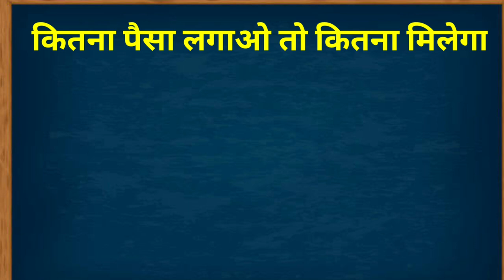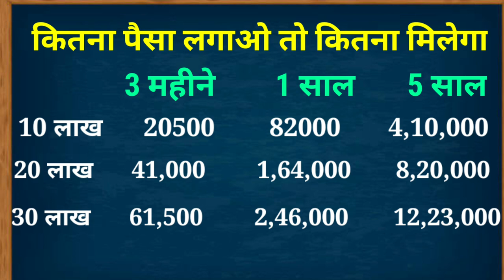🔥senior citizen saving scheme in post office 🔥senior citizen saving scheme in sbi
hi friend English video we have discussed about senior citizen saving scheme in post office senior citizen saving scheme in SBI

scss
saving scheme